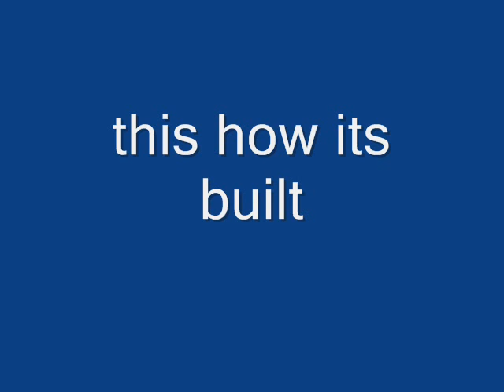How to make a Lego Sports Car Convertible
how to make a lego sports car convertible in orange